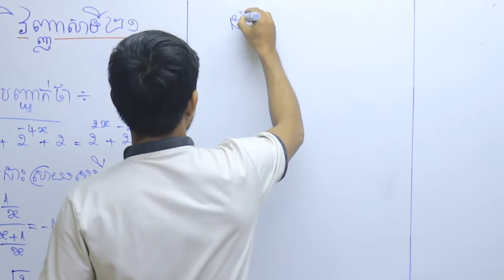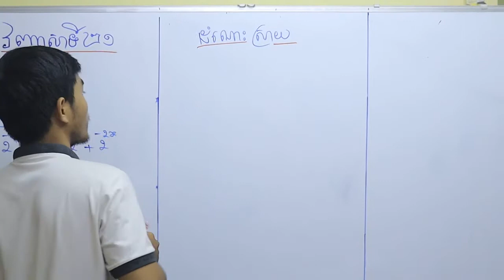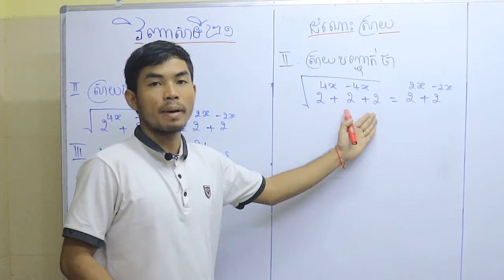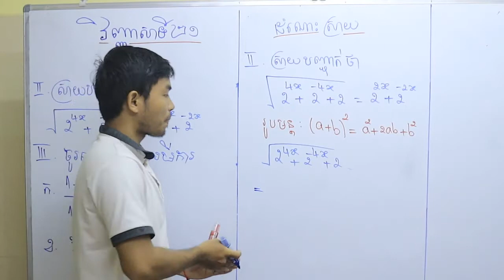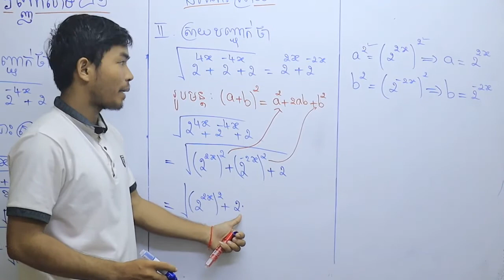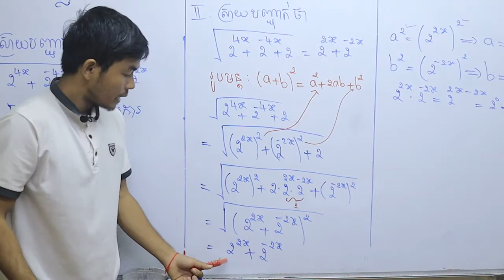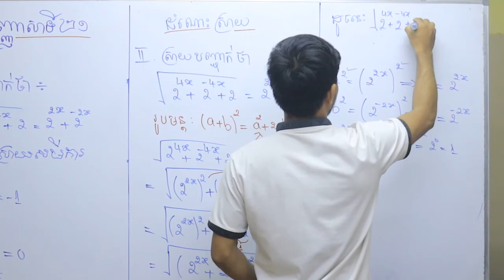គណិតវិទ្យាថ្នាក់ទី៩ - វិញ្ញាសាទី២១ [លំហាត់ទី ២] Se Bros